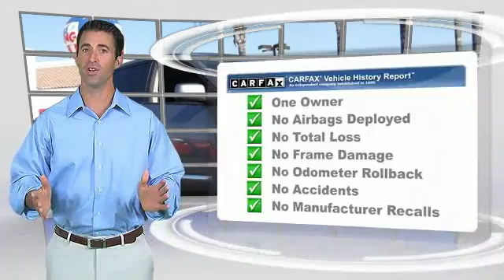2013 Nissan Rogue HEMET, SAN JACINTO, LAKEVIEW, PERRIS, PALM SPRINGS 118614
2013 Nissan Rogue AWD 4dr S

GOSCH AUTO GROUP PROUDLY SERVING HEMET, SAN JACINTO, TEMECULA, MENIFEE, MURRIETA, AND SURROUNDING SOUTHERN CALIFORNIA LOCATIONS. THIS BRILLIANT SILVER 2013 Nissan ROGUE IS EQUIPPED WITH A 2.5L DOHC SMPI 16-valve I4 engine, AUTOMATIC TRANSMISSION, AND RECEIVES AN ESTIMATED 22 City/27 Hwy MPG. 2013 Nissan ROGUE AWD 4dr S Gosch Auto Group is honored to present a wonderful example of pure vehicle design... this 2013 Nissan Rogue S only has 49,199 miles on it and could potentially be the vehicle of your dreams! Drive home in your new pre-owned vehicle with the confidence of knowing you're fully backed by the CARFAX Buyback Guarantee. Treat yourself to an SUV that surrounds you with all the comfort and conveniences of a luxury sedan. This Nissan Rogue features AWD. That means power and control delivered to all four wheels for maximum grip and improved handling. Please contact the Gosch Auto Group for more information. Stock #: 118614 | VIN: JN8AS5MV3DW637229 | 2013 Nissan Rogue AWD 4dr S Gosch Ford Hemet